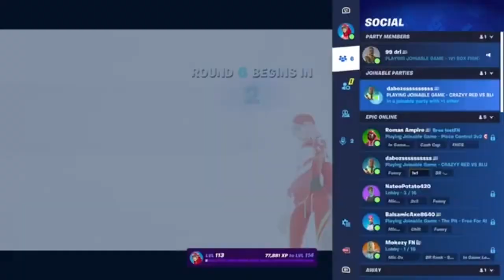Winning A Default his first win (Super Wholesome)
Today I'm getting a new player his first win.